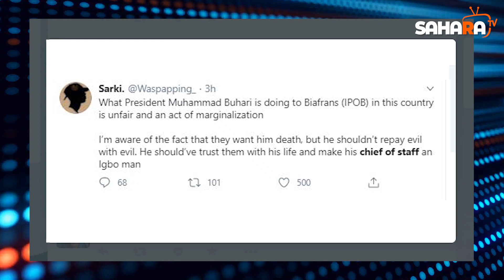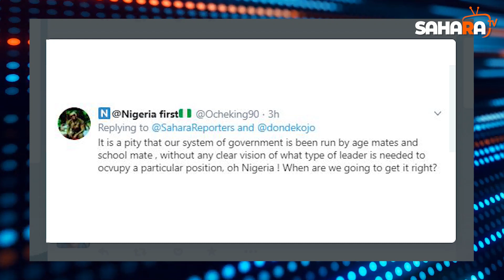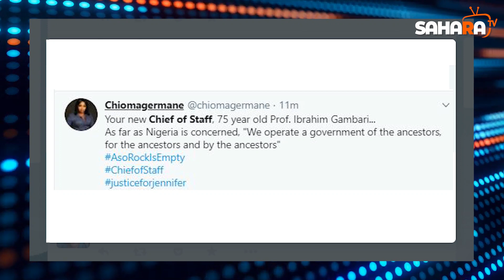Nigerians React As Buhari Appoints 75 Year Old As Kyari's Replacement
President Muhammadu Buhari has appointed a former Minister of External Affairs, Ibrahim Agboola Gambari, as his Chief of Staff.

The new Chief of Staff was born on November 24, 1944 in Ilorin, Kwara State and served as Minister for External Affairs between 1984 and 1985.

He holds the record of being the longest serving Ambassador/Permanent Representative of Nigeria to the United Nations (January 1990 to October 1999), and altogether served under five Heads of State and President.